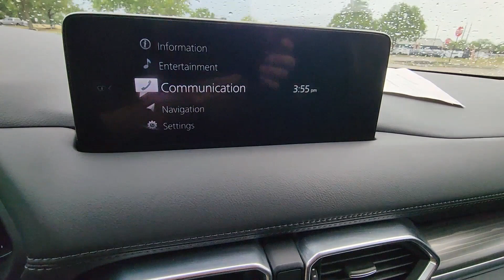2022 Mazda CX-5 2.5 S Premium Package Dublin, Worthington, Amlin, Kileville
2022 Mazda CX-5 2.5 S Premium Package JM3KFBDM0N0526711 Video

This 2022 Mazda CX-5 2.5 S Premium Package is full of phenomenal features such as: